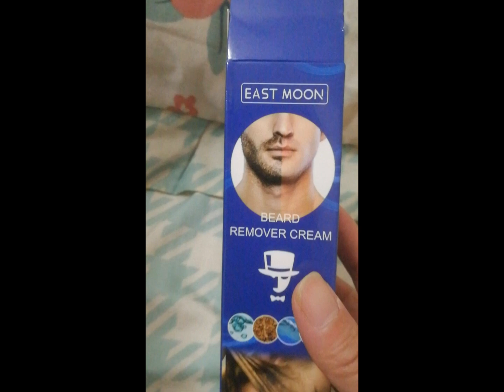beard remover cream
Video products:
Nourish the skin: hair removal cream for men can effectively inhibit and reduce hair growth, and after hair removal, it can slow hair growth and nourish the skin.
Quickly penetrates hair follicles: Depilatory cream is a great alternative to shaving, you can avoid razor blades. Formulated to work close to the roots and remove very short hairs. Compared to razors, hair growth regenerates more slowly and are lighter, designed for more efficient hair removal.
Relieve Skin Discomfort: Made with a variety of natural plant extracts, the ingredients and botanical extracts that can deeply nourish and hydrate the skin and keep even the most sensitive skin calm and smooth.

Wipe away unwanted facial hair instead of shaving. This penetrates deep into the pores to soften hair
HOW TO USE: Wash your face with water. Apply the cream to your facial hair and wait for 8 to 10 minutes. Gently wipe off your facial hair using wet wipes or wet towel.
Made with an all-natural plant extract that helps soften and soothe delicate facial areas while effectively
removing unwanted hair. This does not cause any irritation to the skin.follicles and gently have the hair wiped out.

There are no reviews yet.